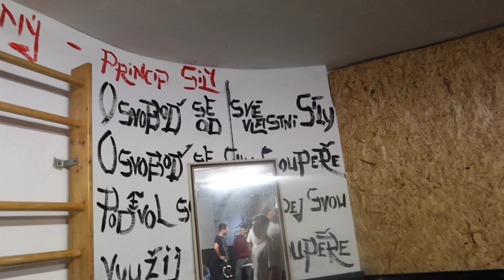Trénink 7.6. a 24.5. | Street Armwrestling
Určitě to sdílej, ať se to videjko dostane co nejdál a splní svůj úkol🙏💪

Všechny informace ohledně tréninků najdete na našich stránkách👇 Tak se přidej k nám i ty🫵

Sponzoři:

Stegram⏬